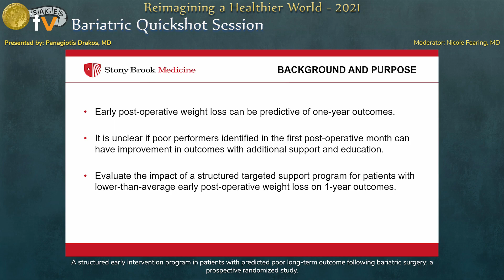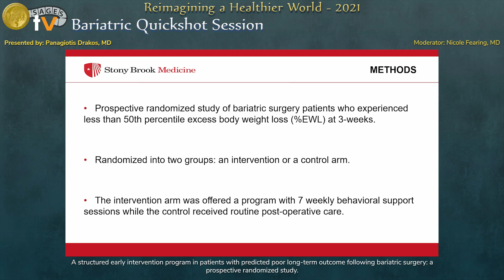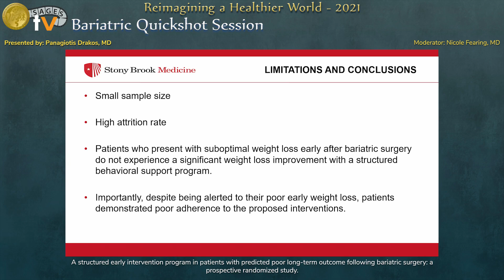A structured early intervention program in patients with predicted poor long-term outcome follow...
This talk was presented by Panagiotis Drakos, MD during the “SS32: Bariatric Quickshot Session” session at the SAGES 2021 Annual Meeting on September 3, 2021. This talk was selected for presentation using a blinded peer-review process.

A structured early intervention program in patients with predicted poor long-term outcome following bariatric surgery: A prospective randomized study.